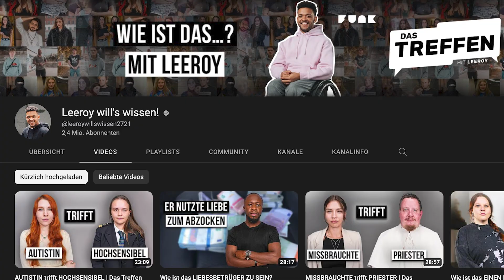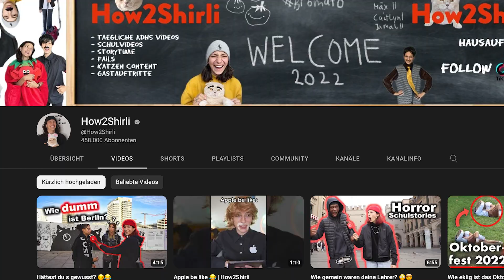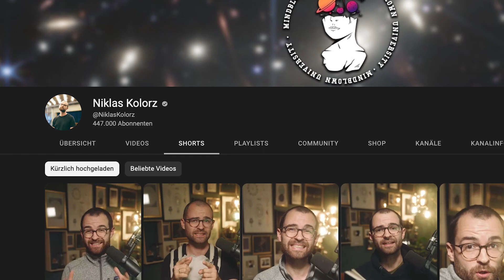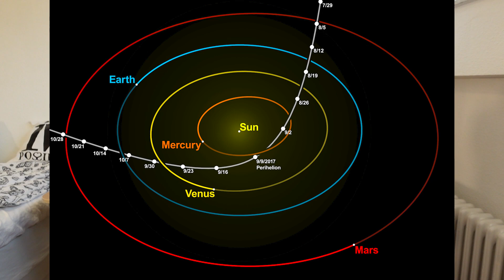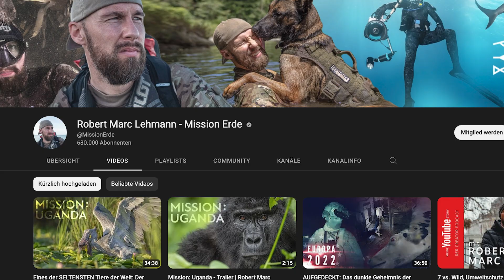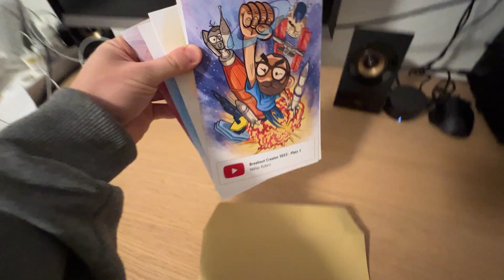Ich habe die YouTube AWARDS Preise GEMALT!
Ich habe die Preise für die YT Awards gemalt!

ℹ *Wer Produkte über meine Links einkauft, unterstützt mich. Der Preis bleibt dabei exakt der Gleiche für euch! :)